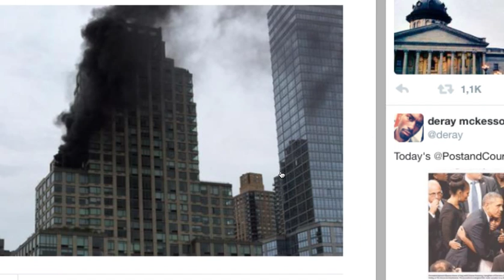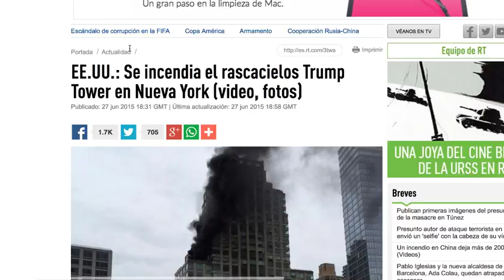VIDEO: Se incendia Trump Tower